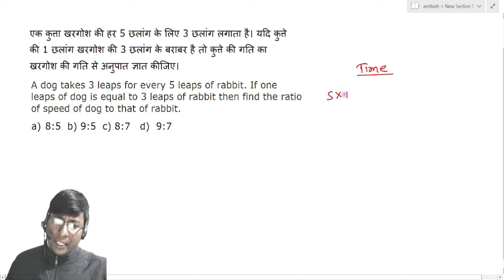A dog takes 3 leaps for every 5 leaps of rabbit. If one leaps of dog is equal to 3 leaps of rabbit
A dog takes 3 leaps for every 5 leaps of rabbit. If one leaps of dog is equal to 3 leaps of rabbit then find the ratio of speed of dog to that of rabbit.
एक कुत्ता खरगोश की हर 5 छलांग के लिए 3 छलांग लगाता है। यदि कुत्ते की 1 छलांग खरगोश की 3 छलांग के बराबर है तो कुत्ते की गति का खरगोश की गति से अनुपात ज्ञात कीजिए।
send your doubts at WhatsApp.